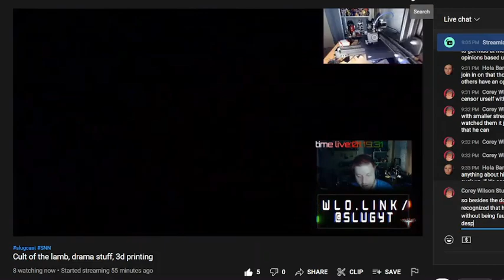cllliiiped again w/slug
just bc it seemed important to clip out